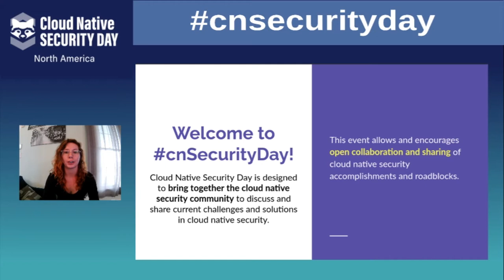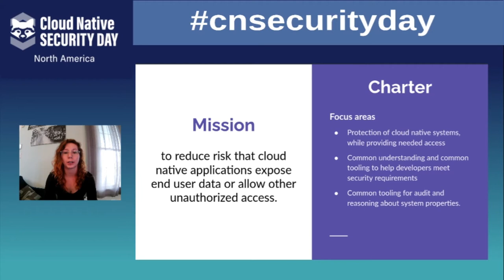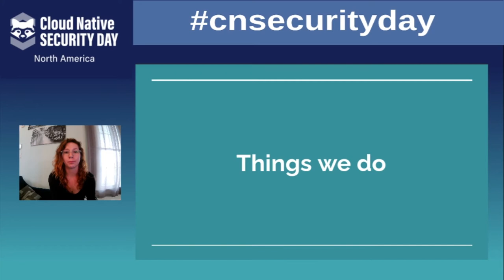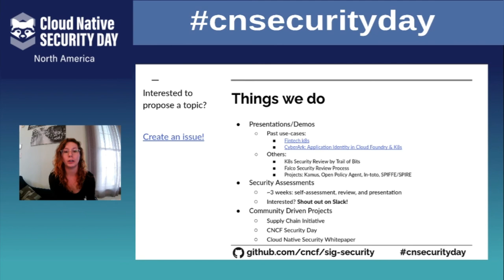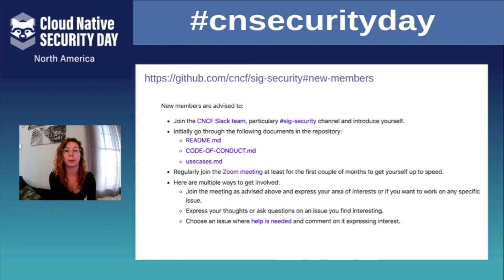Welcome and Introductions - Emily Fox, National Security Agency